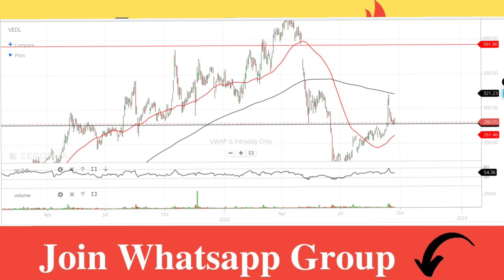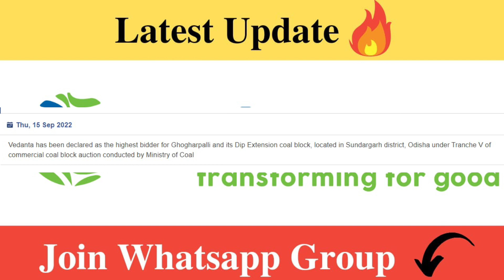Vedanta Share Latest News || Vedanta Share Target Price || Vedanta Bouns News || Traders Dream